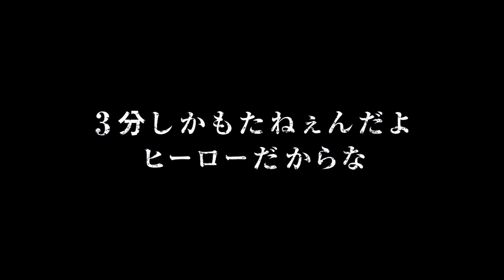BLEACH ブレソル実況 part1406-2(1日1回単発ガチャ)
1日1回単発ガチャです